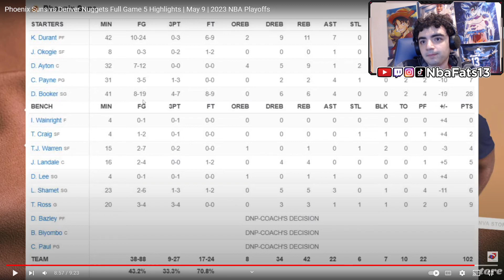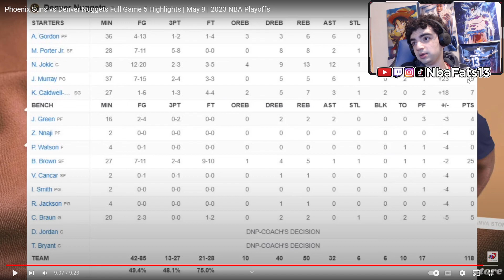NUGGETS DEMOLISH SUNS! DENVER NUGGETS VS PHONIEX SUNS 5/10/23 GAME 5 FULL HIGHLIGHTS REACTION!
IN THIS VIDEO I REACTED TO SUNS VS NUGGTES GAME 5! LET ME KNOW YOUR THOUGHTS!